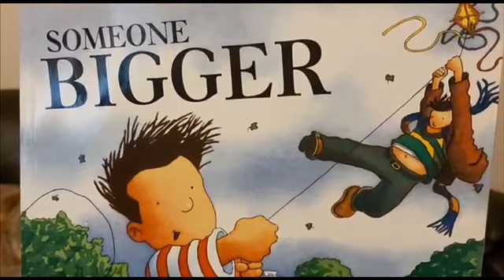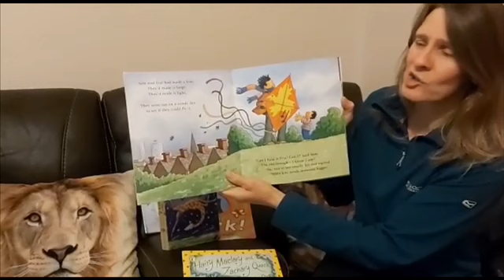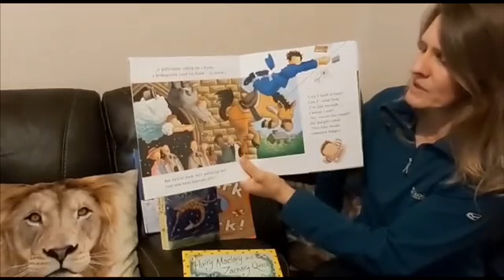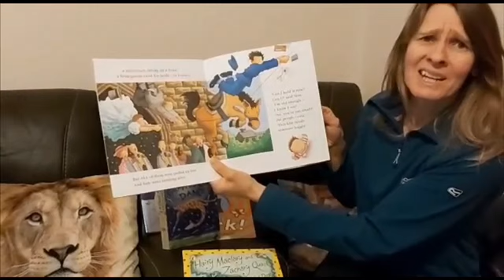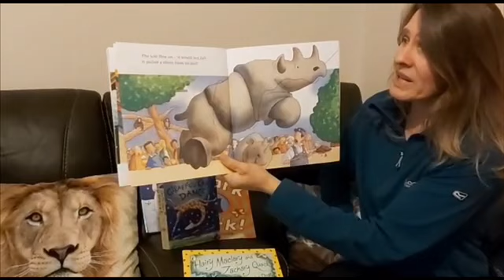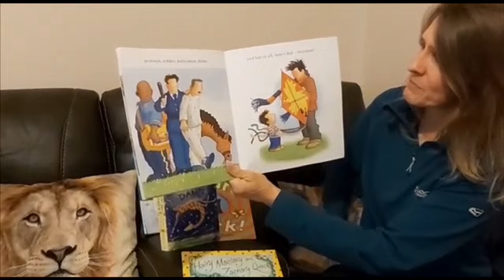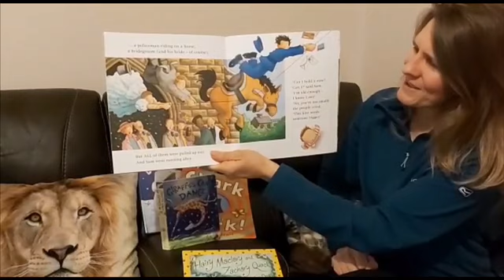Story time with Alison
Join Alison for story time